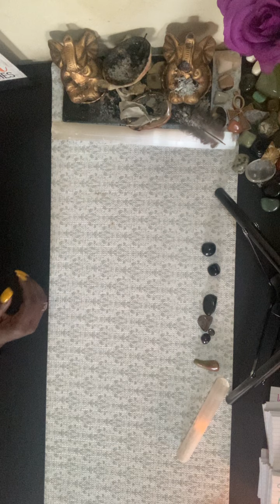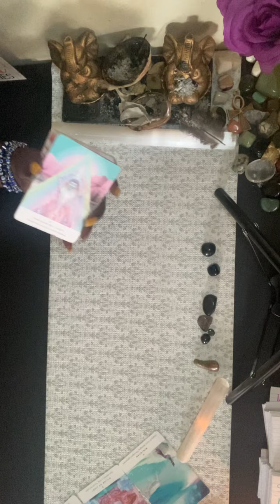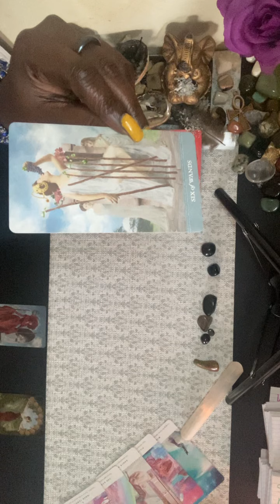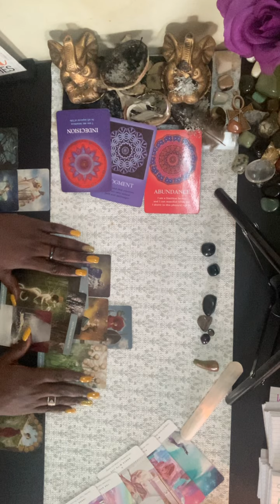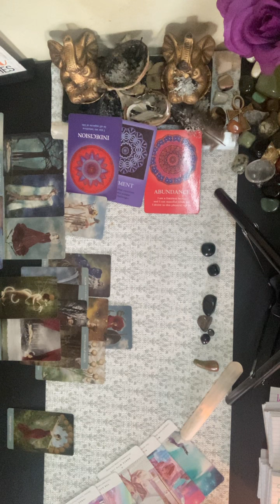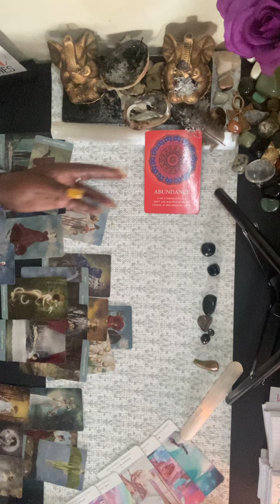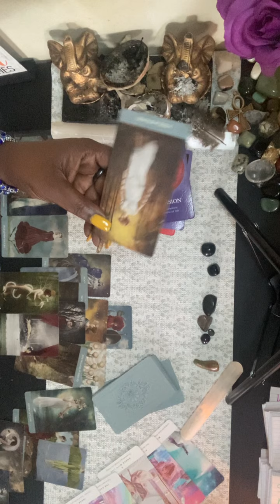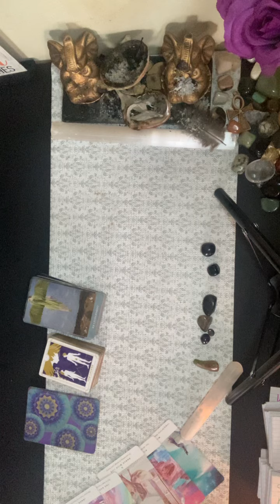DF- THESE PEOPLE ARE NOT RIGHT, I GOT SO EMOTIONAL🤣empress judgement money success death😩🌐💨👁